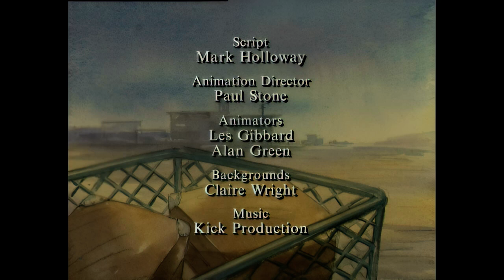The Forgotten Toys (1997) S01E01 - Forgotten Again (AI Enhanced)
Broadcast Date: Unknown Although was 1997
Broadcast Channel: ITV (CITV Block)